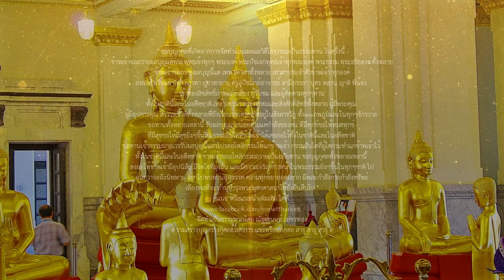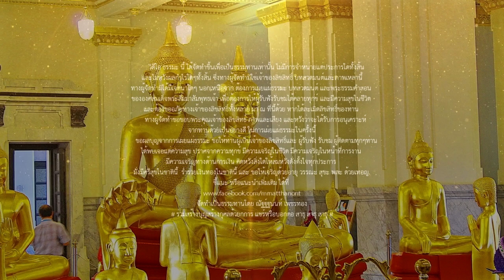แหล่ประวัติหลวงพ่อโสธร - ไวพจน์ เพชรสุพรรณ